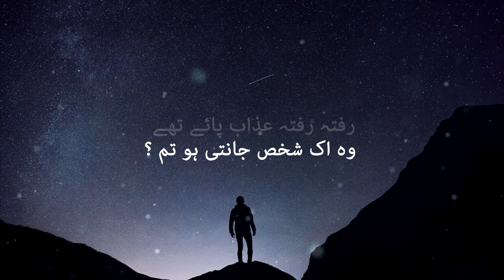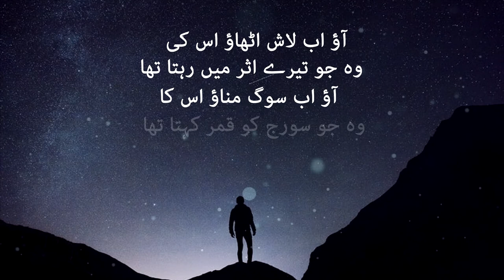Woh Shakhs Mar Gaya | Sana Warsi | Best Urdu Poetry Collections | Sad Poetry | Heart Broken Poetry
Amazing Urdu written poetry Lines
Narrated By: Sana Warsi
Poet: Ashfaq Butt

Collection Of Urdu Poetry and Urdu Quotes.

Visit for daily updated, Urdu Poetry, Sufiana Kalam, Two Line Poetry, Urdu Sad Poetry, all Urdu poets and Urdu novels, Quotes, and much more.